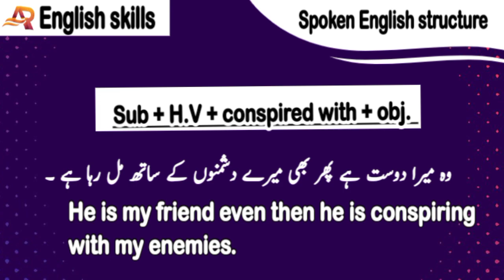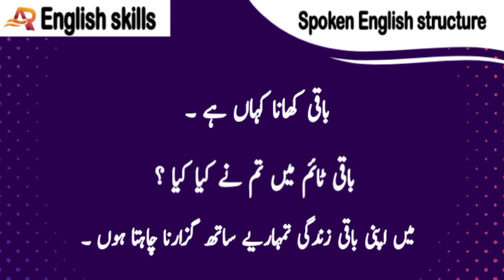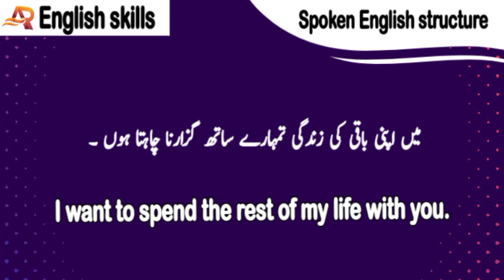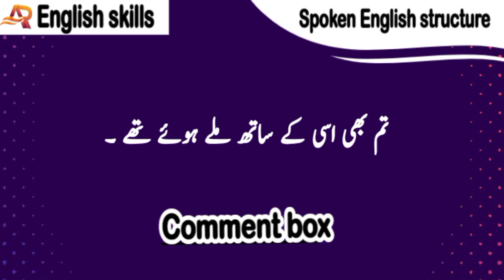Spoken English structure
Spoken English structure| englishSpeakingpractice.

spoken English Structure in Hindi

english seekhain
Lean english
advanced English sentences in Hindi
advance English structure in Hindi
daily use English and in Urdu/ Hindi
vocabulary
advance English in Urdu
english sentences
english vocabulary
english Grammar
spoken English
sentence translation in Urdu to English
readymade sentences structure in Urdu to english
english speaking practice
English phrases